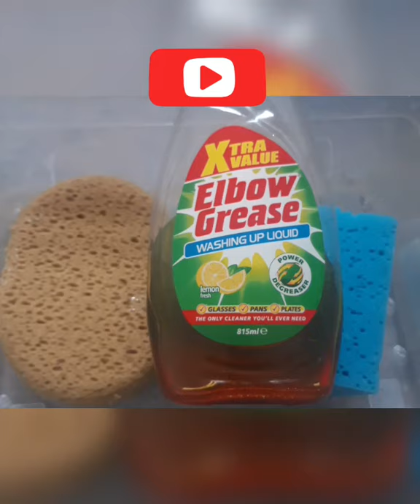🌝Extra Bubble🧼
Bubbles galore 🧼🧼

🕚Stamps
00:00 Product & Sponges
00:05 Pouring
00:13 First Squeezes
02:10 Pouring & More Squeezes
07:26 First Squeezes
09:09 Ripping